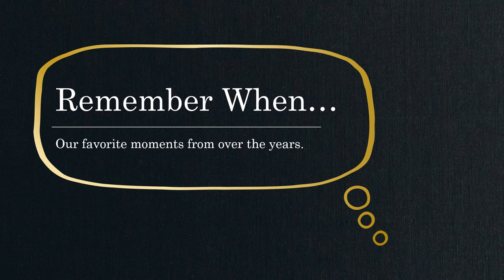Carson Birthday Photos